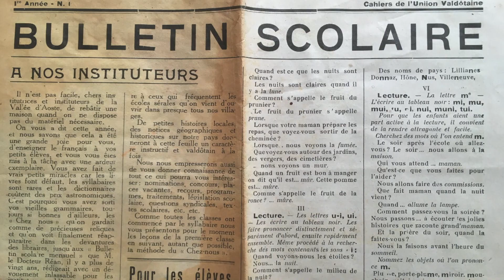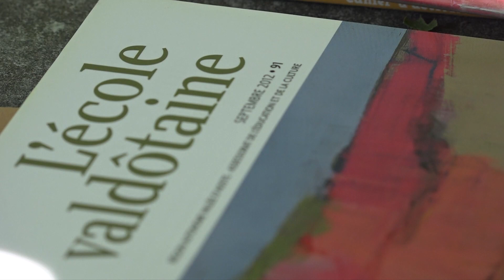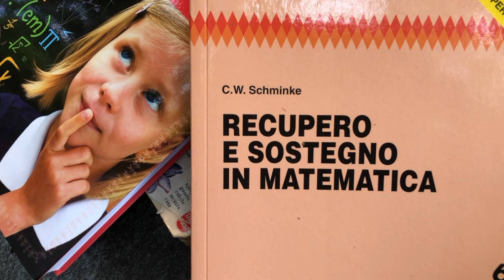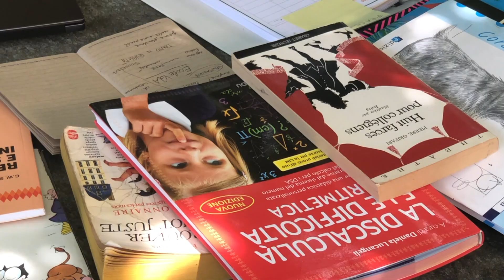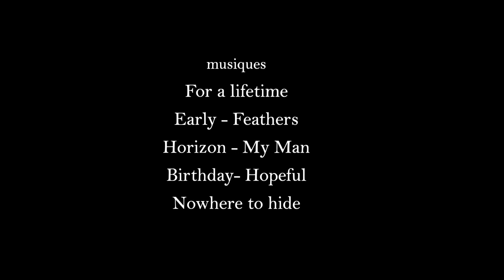Ecole valdotaine quarta puntata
Ce film est le quatrième et la fin d’une série de quatre épisodes dont le thème général traite de l’école valdôtaine. Dans cet épisode, l’ex- inspecteur Piero Floris nous plonge dans les grands moments de changements de l’école Valdôtaine, de la loi sur l’autonomie scolaire, en passant par la suppression de l’IRRE, de la revue l’école valdôtaine … Tandis que Marina Fey de la surintendance des écoles nous dévoile les efforts consentis pour une meilleure école mais également elle analyse les difficultés de l’école en général. D’autre part, deux enseignantes encore en service, Marie Claire Chaberge et Patrizia Bérard respectivement enseignantes à Oyace et à Charvensod nous expliquent leurs approches pédagogiques, leurs quotidiens dans les salles de classe avec les élèves de l’école élémentaire… nous apportant ainsi un panorama de  réflexions sur la configuration  de l’école actuelle et de son évolution.